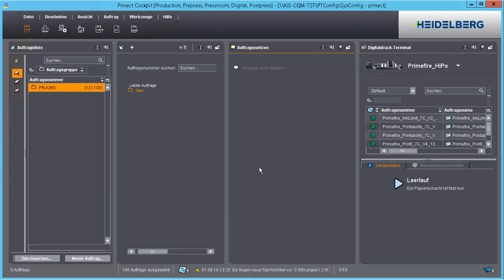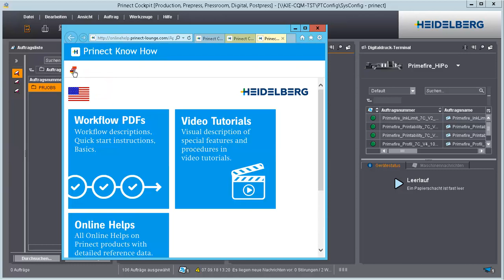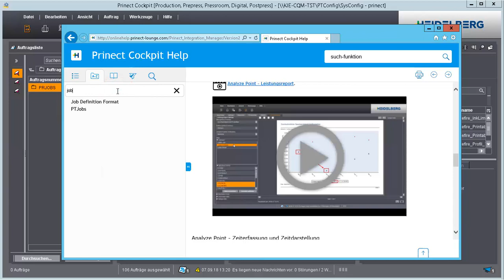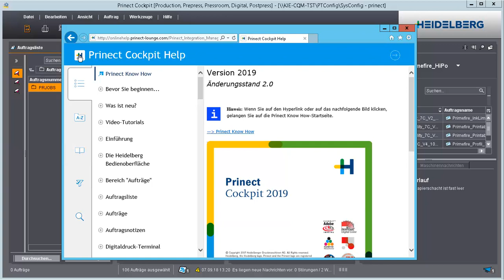Prinect Digital Frontend Online-Hilfe.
Tutorial über die Prinect Digital Frontend Online-Hilfe.